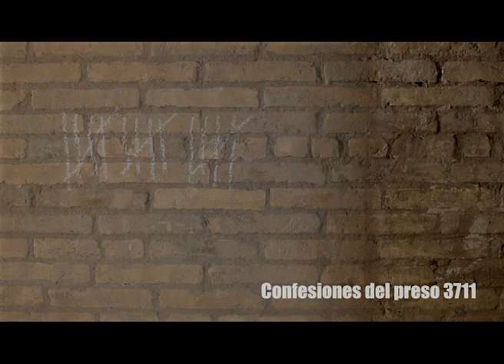Confesiones del preso 3711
JUAN JOSE ROSES CONES, 2020
3'  ESPAÑOL ESPAÑA

Sinopsis: Reflexiones de una persona encerrada en su casa durante la cuarentena por el covid19 y cómo intenta cambiar su mente para que la experiencia sea satisfactoria.